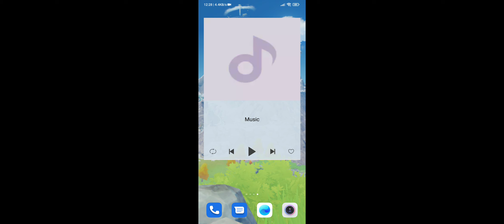【550訂閱活動】打一場就刪,真刺激